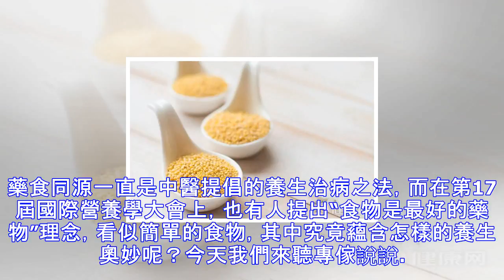營養科主任：真正養人的食物，其實都不貴！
藥食同源一直是中醫提倡的養生治病之法，而在第17屆國際營養學大會上，也有人提出“食物是最好的藥物”理念，看似簡單的食物，其中究竟蘊含怎樣的養生奧妙呢？今天我們來聽專傢說說。 指導專傢：解放軍總醫院營養科主任 趙霖教授 防病養生——多吃五谷